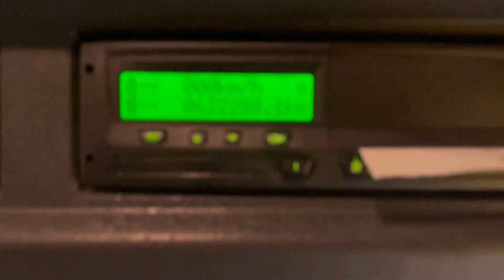New In Stocklist For Sale: SCANIA G400 HIGHLINE EURO 5 4X2 TRACTOR UNIT – 2012 – SM61 HNF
Scania G Series Sleeper Cab.
Scania 12 Speed 3 Pedal Opti-Cruise Semi-Automatic Gearbox.
Exterior Sunvisor.
Heated Mirrors.
12v And 24v Auxiliary Power Sockets.
Overhead And Underbunk Storage Compartments.
Cruise Control.
Wheelbase: 3.7 Mtrs.
Plated Weight : 34,000 Kgs.
Design Weight : 45,000 Kgs.
Tested Until End : March 2023
Mileage As Shown : 622,288 Kms.
Digital Tachograph.